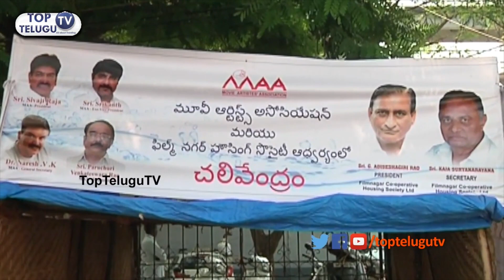Actress Geetanjali Ramakrishna Last Video | Githanjali Passess Away | Top Telugu TV